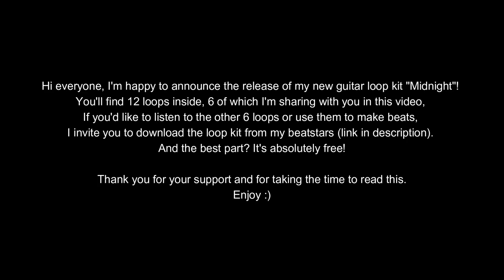[Free] Sad Guitar Loop Kit - "Midnight" (Lil Peep, XxxTentacion, Juice Wrld, Lil Tracy)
Terms :

- 50/50 sharing on Beatstars.
- Tag must be used.
- 50% of royalties to be shared between producers.
- You must indicate in the title or description that this is a collaboration with Morne.

00:00 - Intro
00:14 - Informations
00:26 - Better Off Alone
00:46 - Brocken Promises
01:16 - Cold Word
01:38 - Fading Hope
02:09 - Isolated
02:42 - Loose Ends